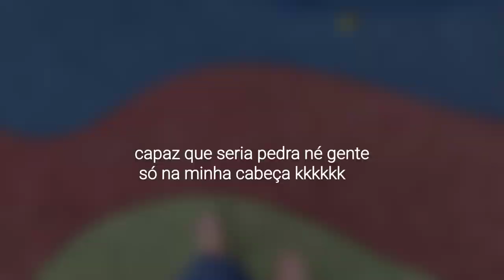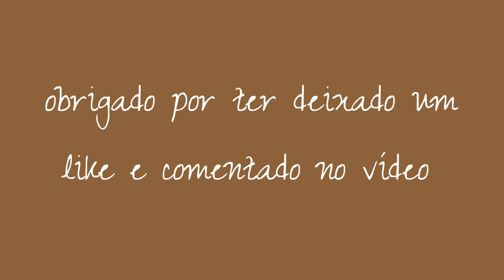Tô animada vai ter novidades/tô conseguindo me controlar 🙏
É uma alegria muito grande ter você aqui comigo, você é extremamente importante para que esse canal continue e cresça por isso lhe digo muito obrigado pela  sua presença ❤️
Que o senhor Jesus te abençoe grandemente você e sua família 🙏